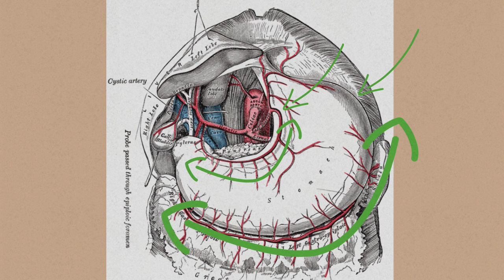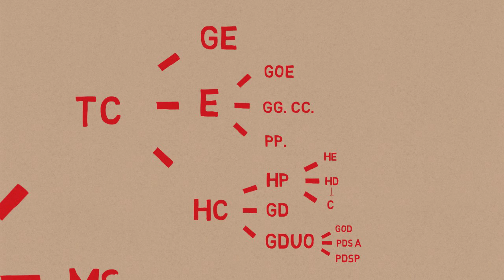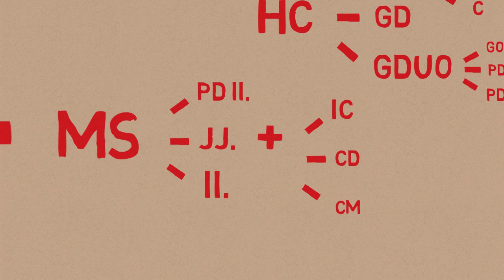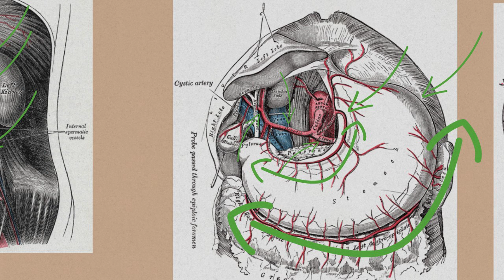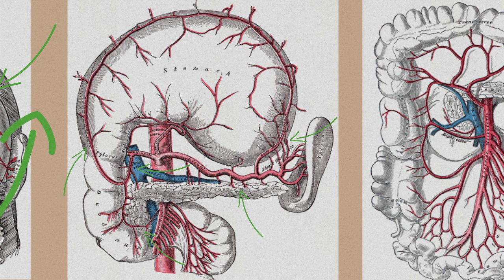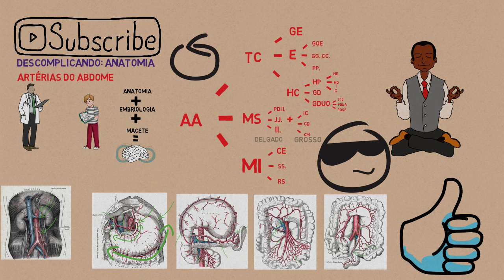Descomplicando ANATOMIA: Artérias do abdome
São muitas. São tortuosas. São difíceis.
Com esse macete, você vai ser lembrar de cada uma delas.

Confundi esquerda e direita em 2:47 e 3:28. Sorry! Confiem no que tá escrito :)

Aqui está o link para vc acessar as imagens do Gray's que estão em domínio público

Música: In the Hall of the Mountain King - Edvard Grieg